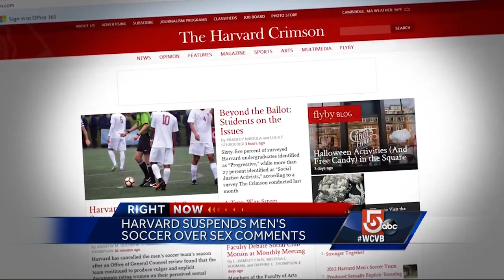Harvard suspends men's soccer team for rest of season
Harvard University has suspended the men's soccer team for the rest of the season over a sex rating scandal.